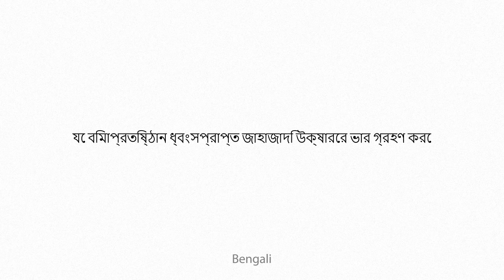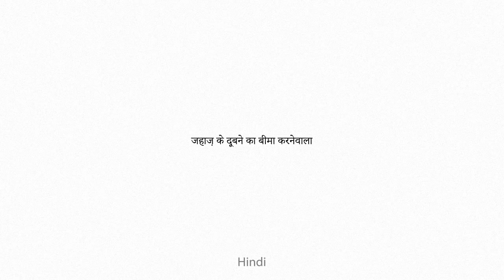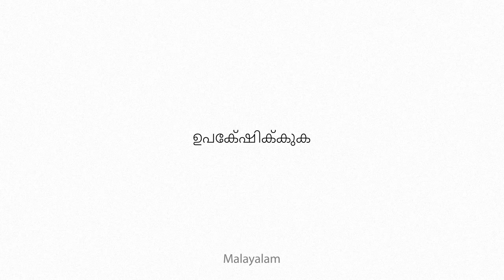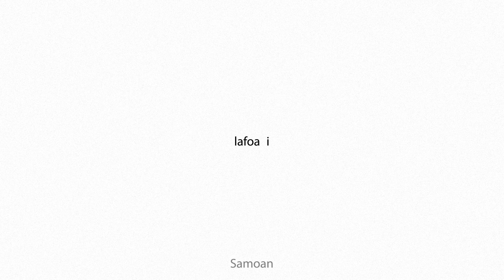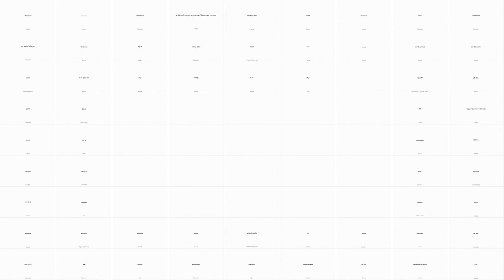abandonee Multilingual Translation